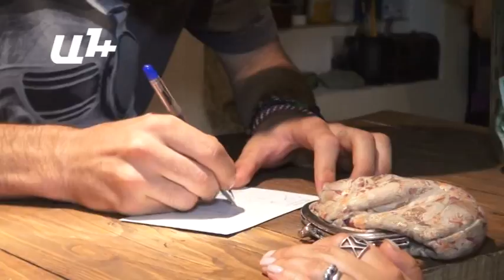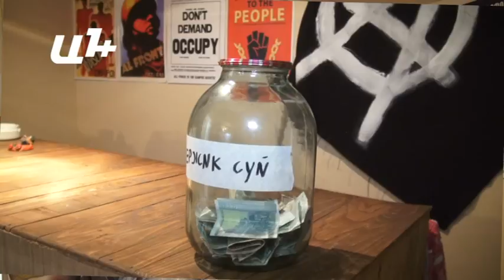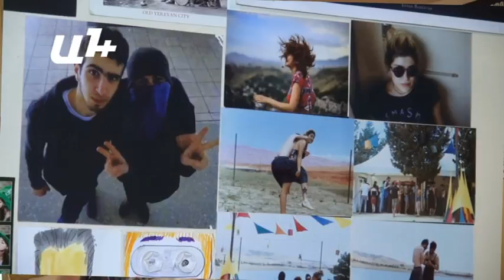«Հակահարված»-ի նոր ակցիան